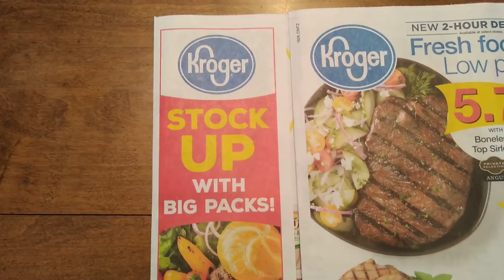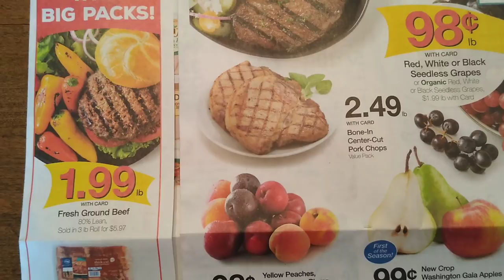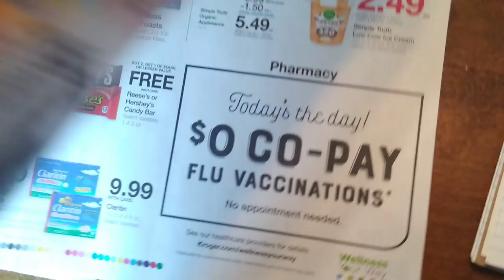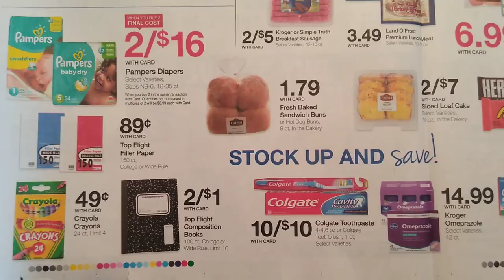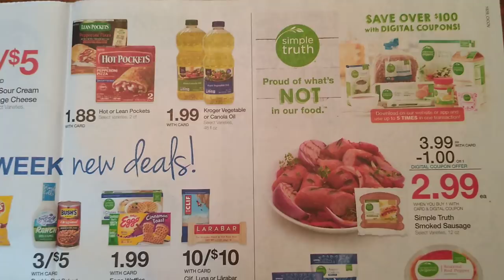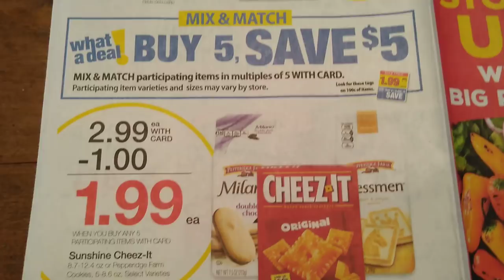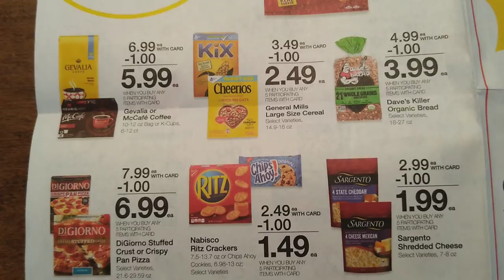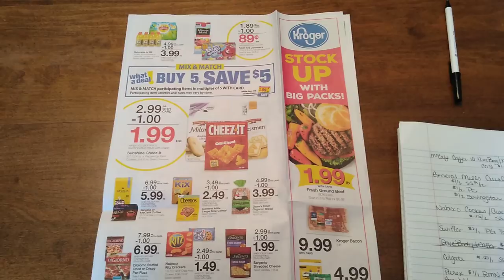Kroger's Ad Preview for 8/22-8/28, 2018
--Pop Tarts As Low As $.74 each at Kroger Mega Sale
--Wow!  Talenti Gelato SUPER CHEAP at Kroger Mega Sale